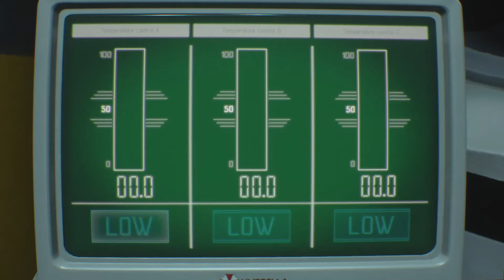Resident Evil 3 Remake - Vaccine Synthesis Lab Puzzle Solution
This is the puzzle solution for the Vaccine in Nest 2 towards the end of the Resident Evil 3 campaign.

The sequence is MID, HIGH, LOW